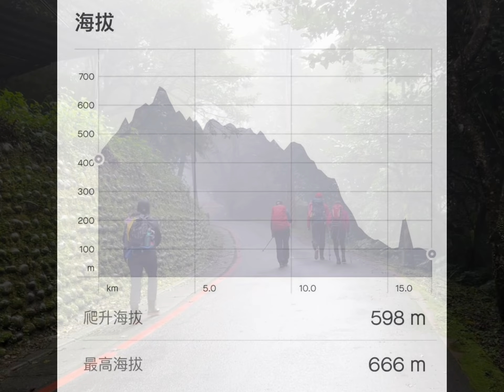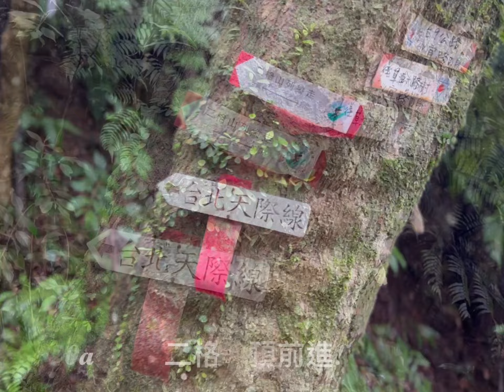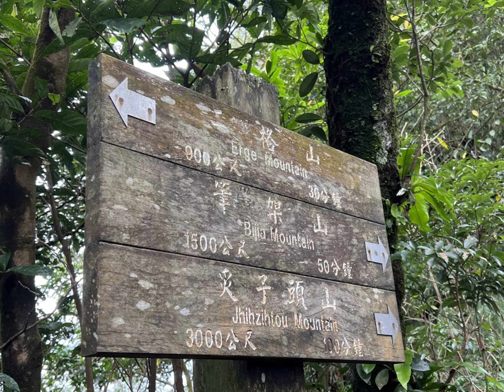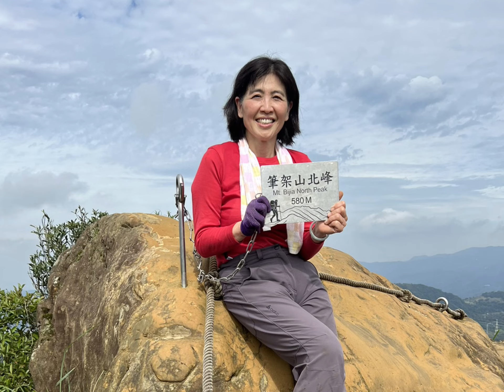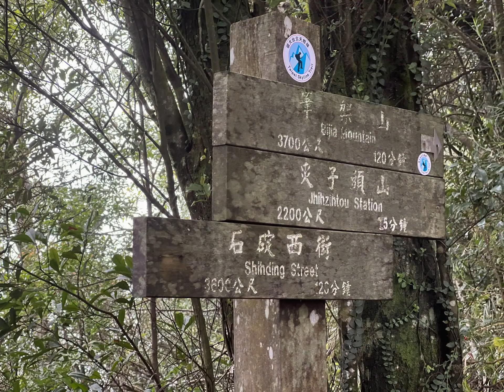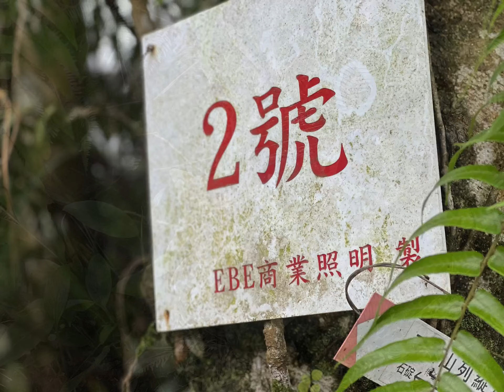2022_1_ 二格山 筆架連峰 _Taiwan